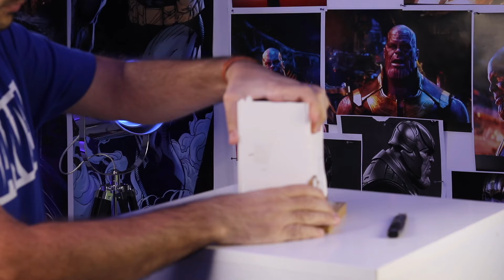❤️🧡 ECO MOLDE de SILICONA de DOS CARAS ▶︎ y de CAJA ▶︎ para Esculturas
❤️Te enseño un TRUCO para AHORRARTE EL 50% de la SILICONA! y te enseño a crear dos tipos de moldes diferentes para tus esculturas.

❤️ El Molde tipico de Caja - Usa esta Silicona
❤️ El molde de Dos Caras con Carcasa

🟢MATERIALES:

▶︎Plastilina Jovi
▶︎Silicona para moldes
▶︎Resina Poliuretano